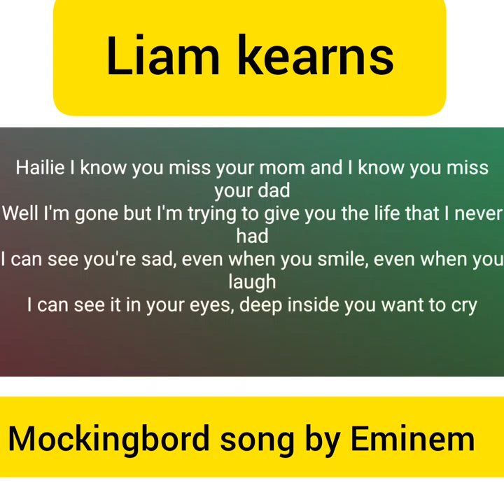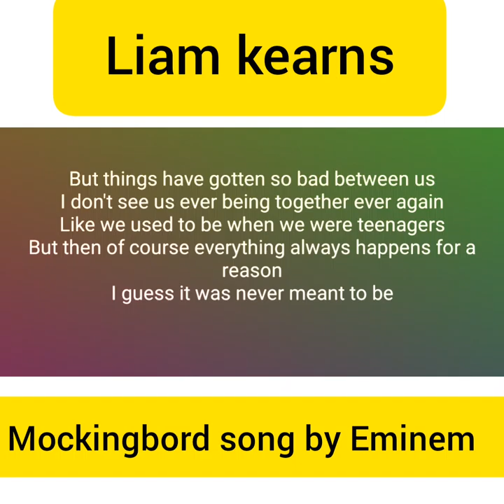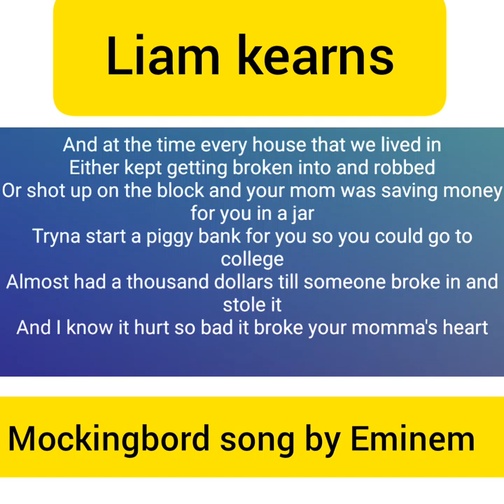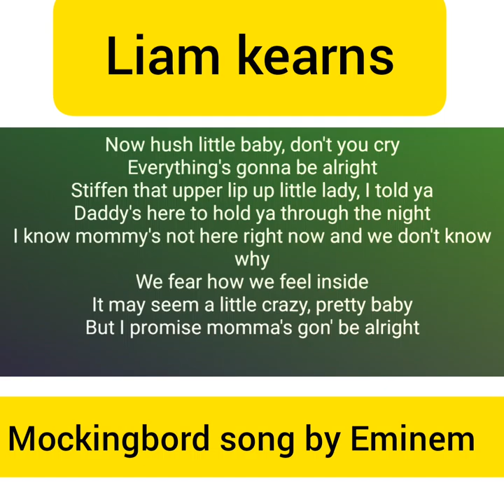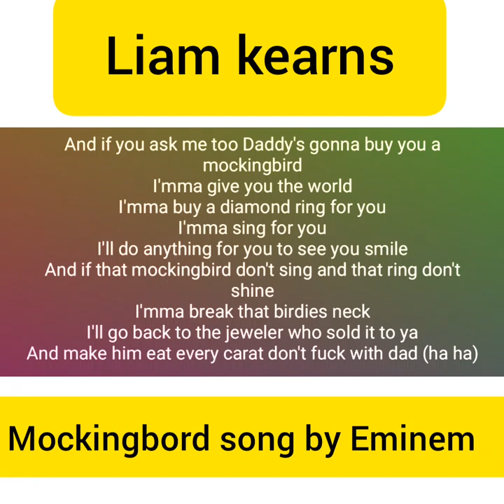Mockingbird song by Eminem